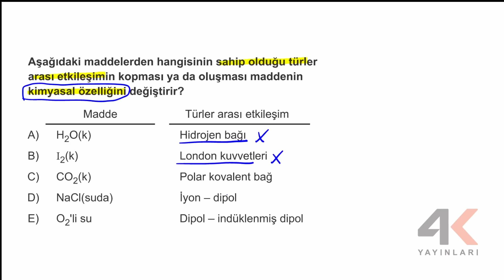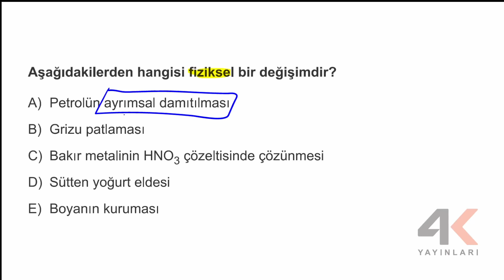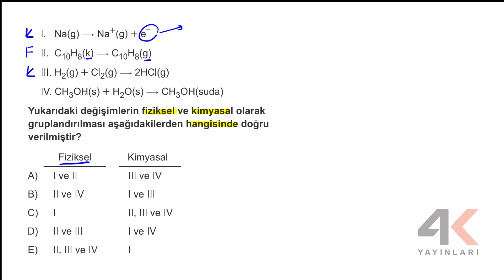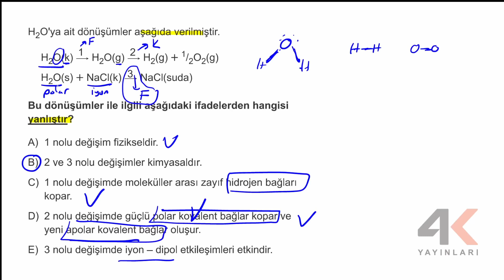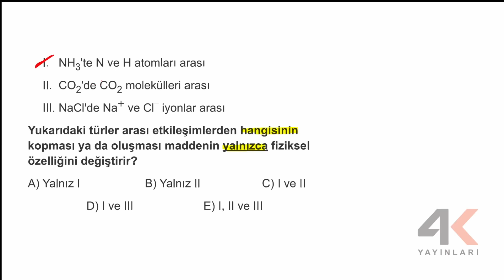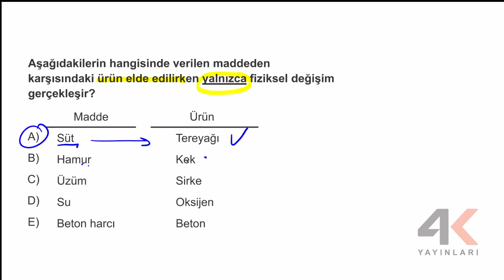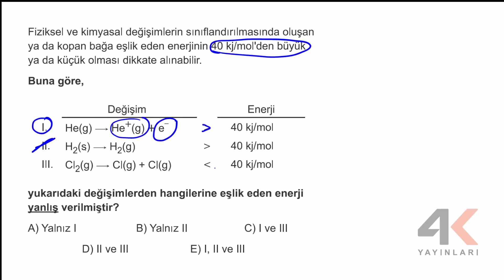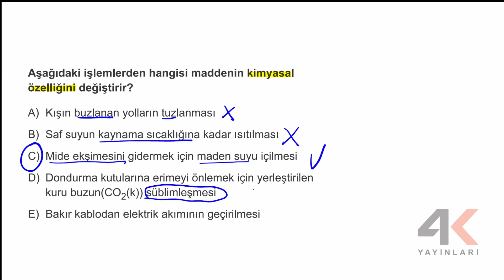TYT TKT Kimya Test 20 Soru Çözümleri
🎞 Soru Listesi
▶ 00:00:00 Bölüm
▶ 00:00:00 Soru 1
▶ 00:01:07 Soru 2
▶ 00:01:44 Soru 3
▶ 00:02:26 Soru 4
▶ 00:03:22 Soru 5
▶ 00:04:29 Soru 6
▶ 00:06:37 Soru 7
▶ 00:07:50 Soru 8
▶ 00:09:04 Soru 9
▶ 00:10:25 Soru 10
▶ 00:11:41 Soru 11
▶ 00:12:54 Soru 12